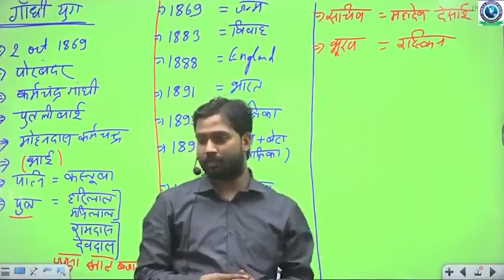Khan Sir ने केजरीवाल के बारे में ये क्या बोल दिया